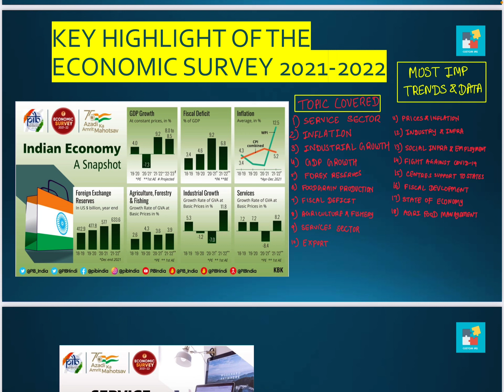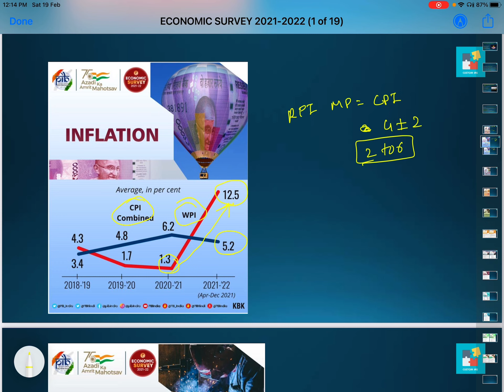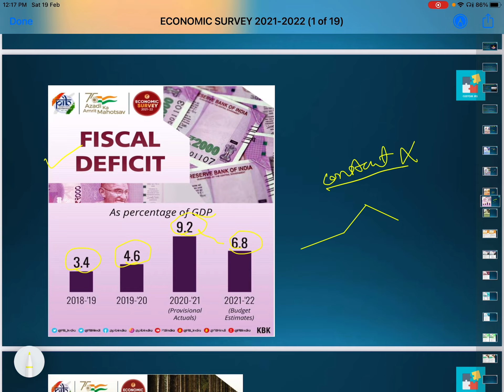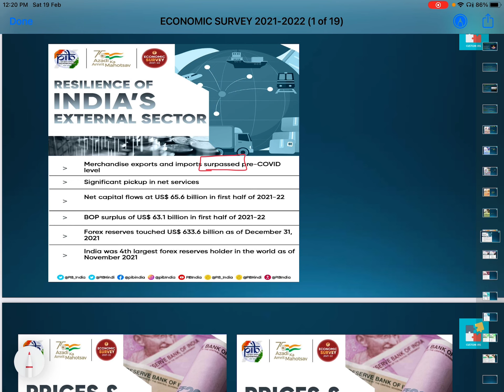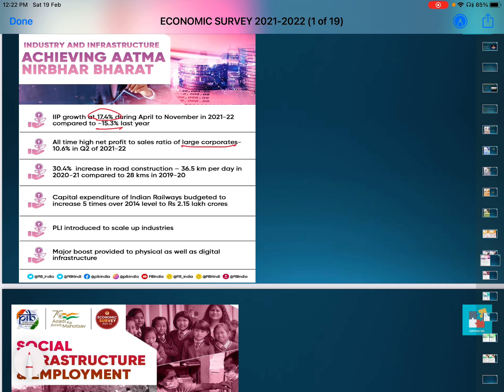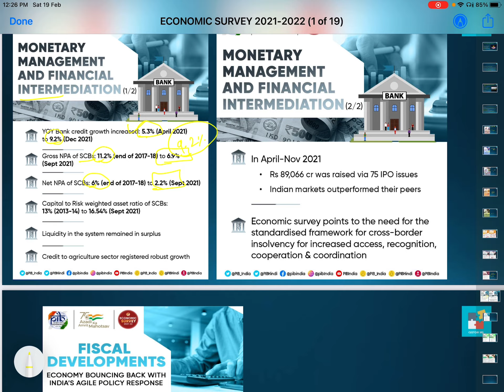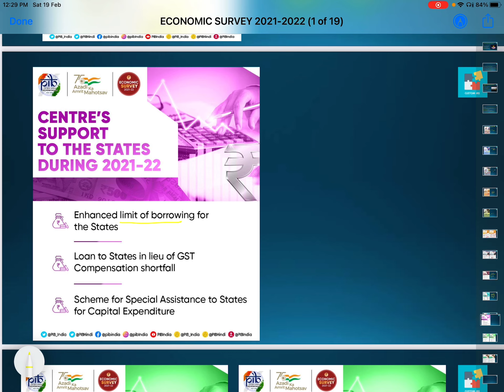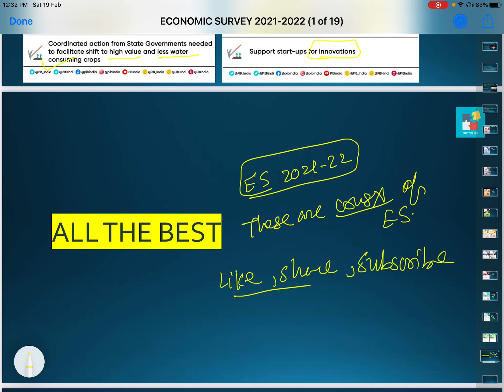ECONOMIC SURVEY 2021-2022 for UPSC | Most Important Trends & DATA of Economic Survey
In this lecture I have covered the important trends & data from the economic survey 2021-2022 .This data will be very useful for your UPSC examination both prelims and Mains and also useful for your state PSC’s.